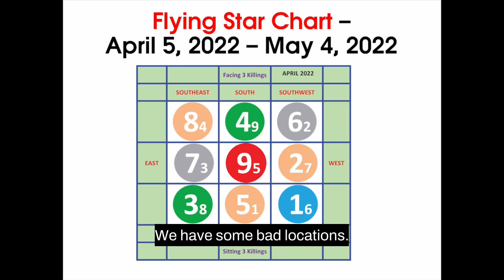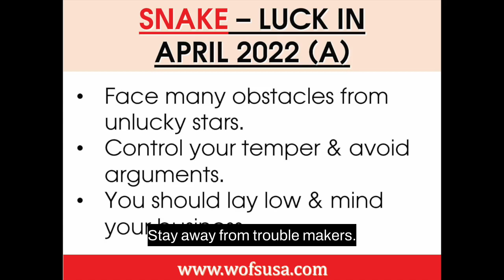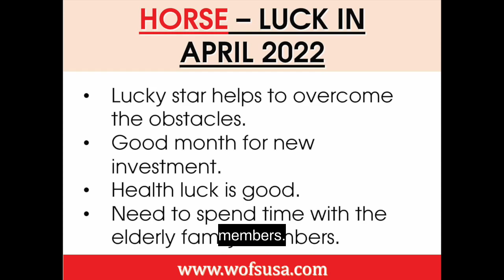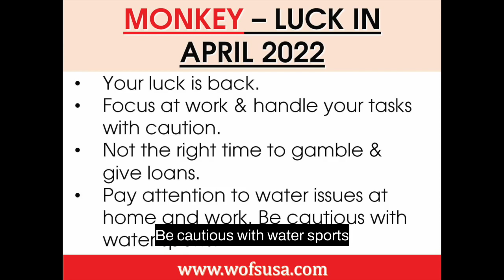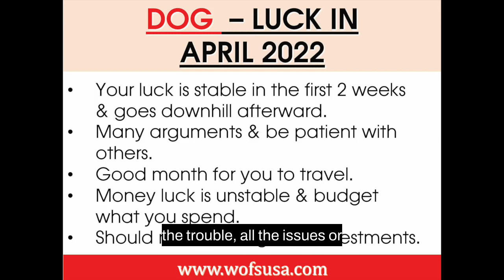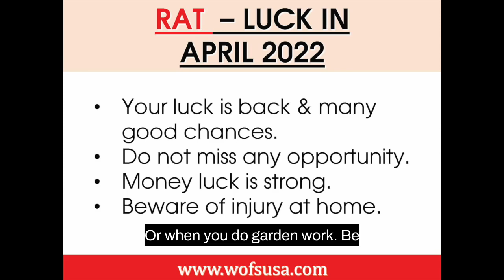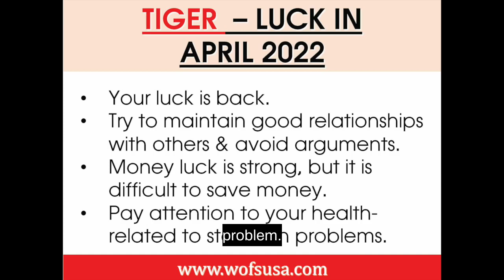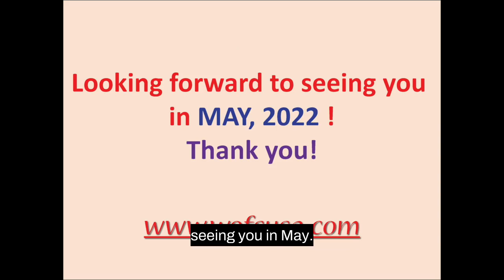Monthly Feng Shui Newsletter April 2022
Your monthly Feng Shui newsletter for the Dragon month in April 2022 by Peter Lung - World Of Feng Shui USA. Forecast the luck for the 12 Chinese Zodiac and the good & bad areas in your house accordingly to the Flying Star.